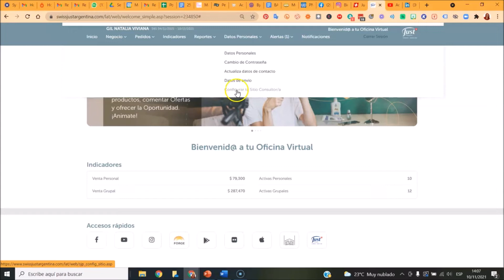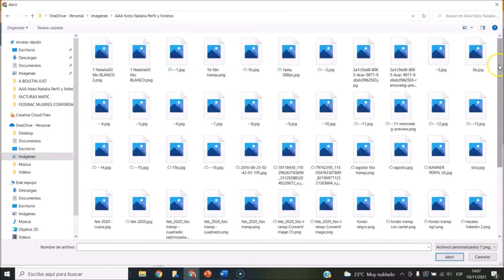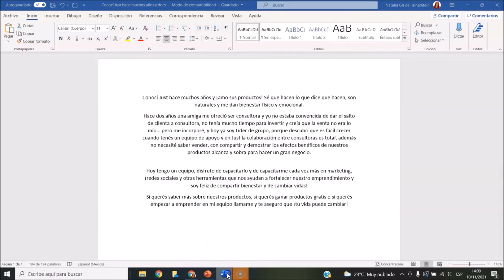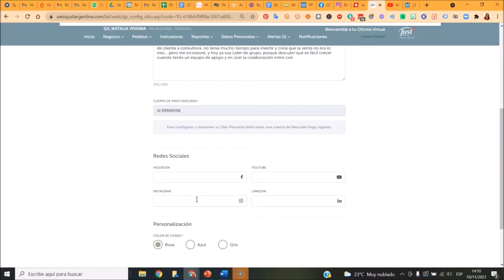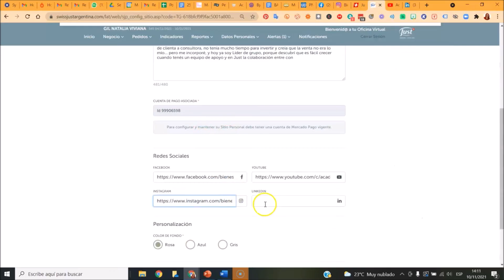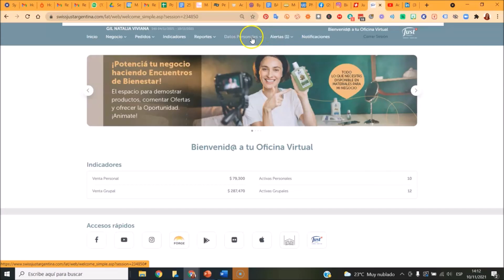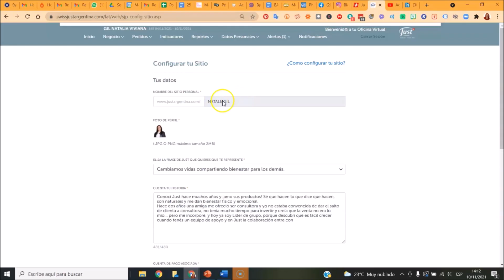Tutorial: Cómo crear mi sitio de Just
Sabes qué significa Excellere? sobresalir en, destacarse como, superar. Es un verbo del latín. Se ha formado a partir del prefijo ex (desde) y de cellere (ascender, poner más alto) relacionado con el vocablo celsus, celsa, celsum cuyo concepto es alto, elevado.